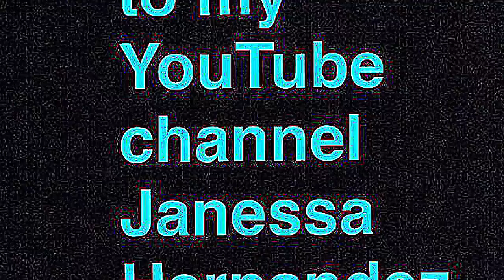Testing out 99cent store toys